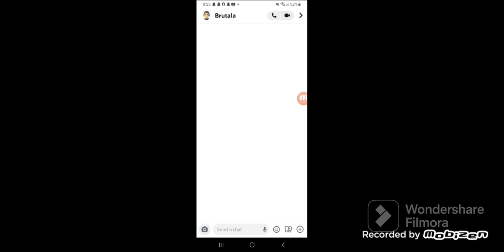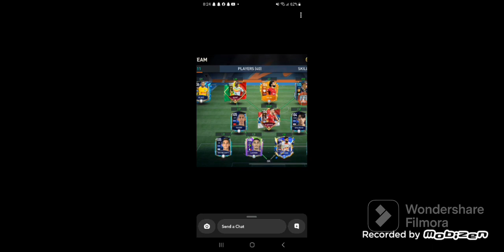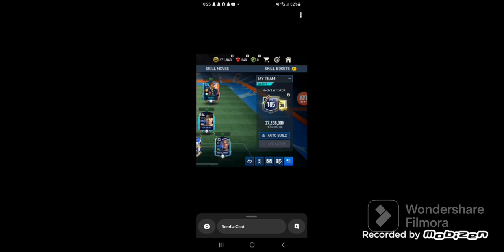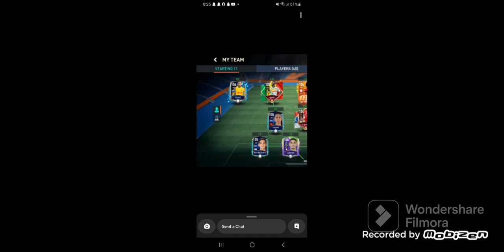OVAJ LIK IMA 120 OVR TIMA!!! OCENJIVANJE VAŠIH TIMOVA!!! 2. ep FIFA MOBILE23!!!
Moj Drugi Kanal:
Moj Treći Kanal:
Moj Engleski Kanal:
Moj Muzički Kanal:

❤️👍 Klikni te na 🔔 Da vidite notifikaciju kad izlazi moj sledeći video!!! ❤️

HVALA VAM NA VELIKOJ PODRŠCI VI STE NAJJAČI!!! 💪❤️👍